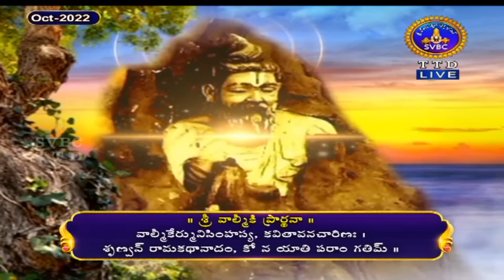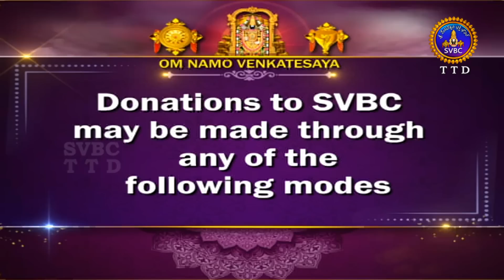శ్రీమద్రామాయణం బాలకాండ | Srimad Ramayanam Balakanda | Tirumala | 12-10-2022 | SVBC TTD